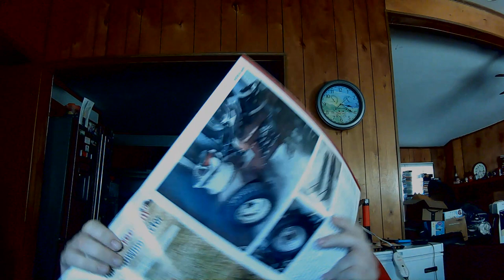Lawn & Garden Tractor Magazine Subscription